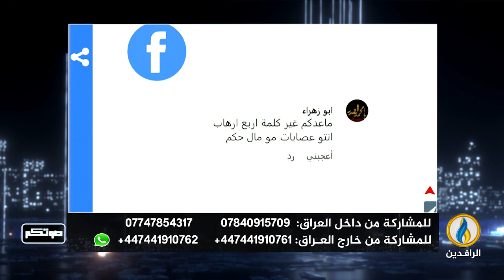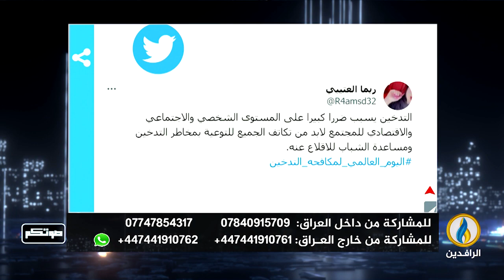صوتكم | 31 - 5 - 2023